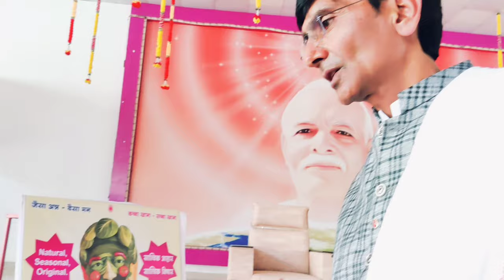अपक्व भोजन के साथ NDS शिविर के साधकों का अनुभव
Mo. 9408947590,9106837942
Raw food recipes queen - Krishna Chhelavada
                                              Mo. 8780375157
NDS Consultant Incharge - Beena Borasiya
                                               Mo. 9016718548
YouTube editor - Hayati chudasama
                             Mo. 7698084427